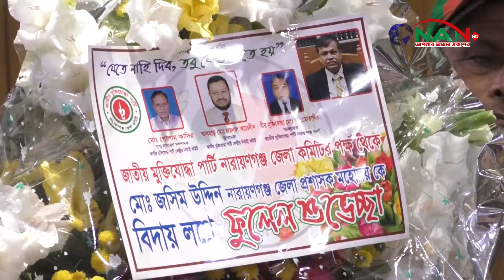জেলা প্রশাসক জসীমউদ্দীনকে ফুল দিয়ে বিদায়ী শুভেচ্ছা জানান জাতীয় মুক্তিযোদ্ধা পার্টির নেতৃবৃন্দরা